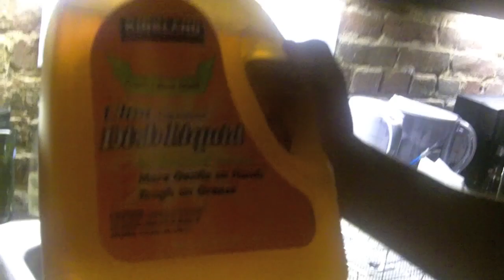Lemon Lens (Breaking News! Joey Destroys the Dishwasher)